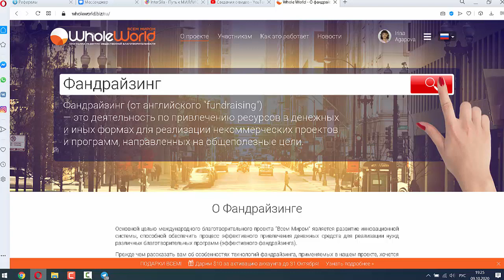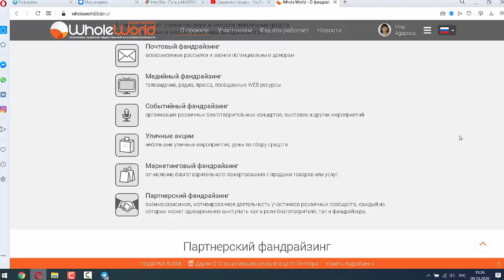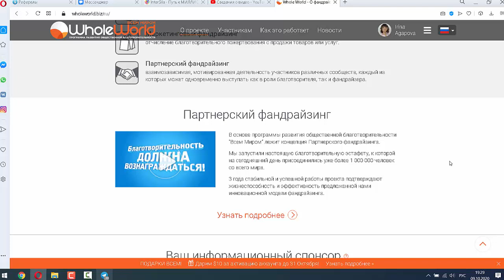Что такое партнерский фандрайзинг в проекте Whole World